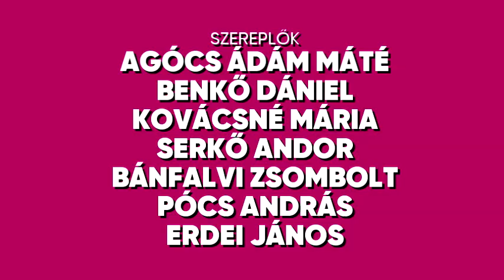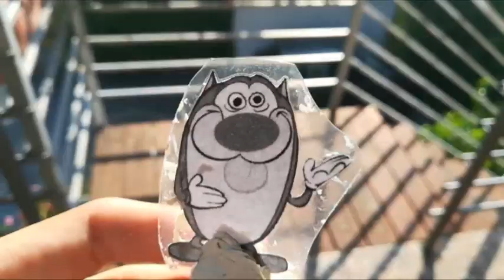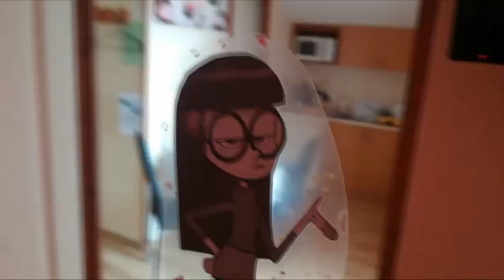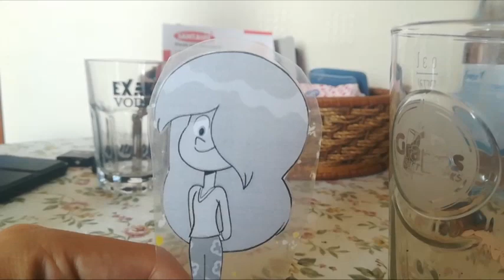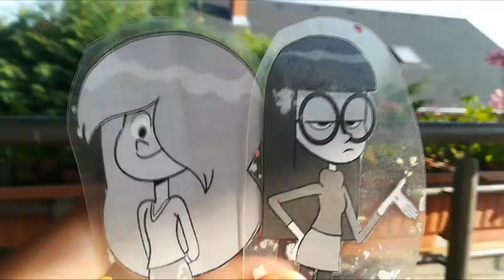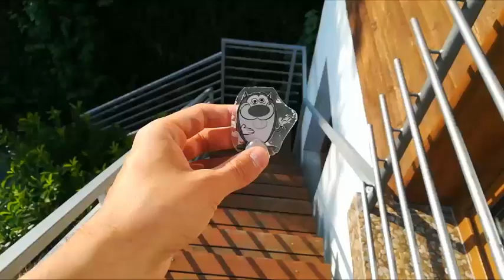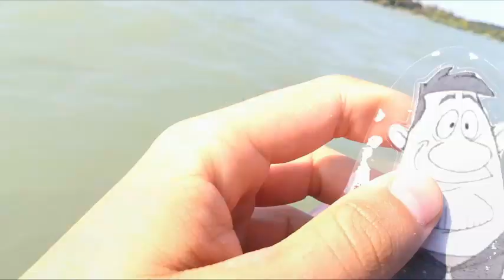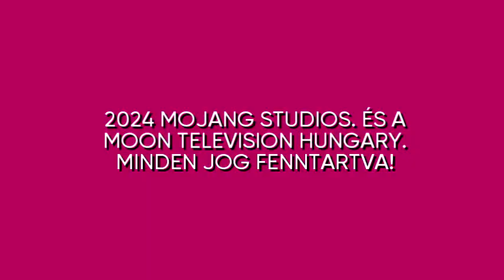Varjúdombi Csibészek: Nincs üzlet Hugi!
Ott Balatonlellén vette ki egy állást, a jövendőbeli üzletet. Tad Tucker a híres kaszkadőre azt határozta, hogy zárja be az ő kedvenc üzletét. Aztán Tad kiakarta dobni Ondine a tengerbe, hogy a tengerek istene megbüntessék a fizetését.